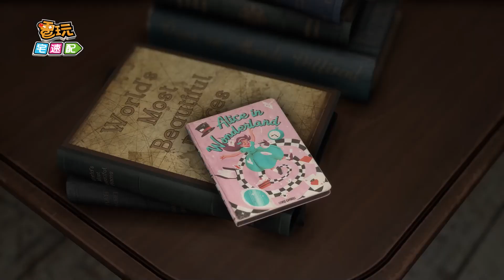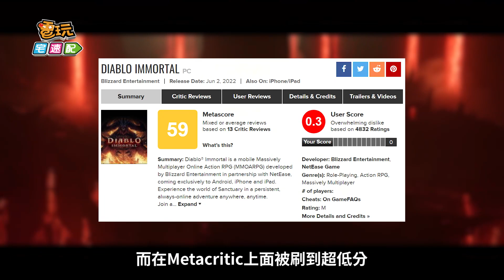【電玩TOP10】編輯嚴選2023十大期待遊戲!第一名早就決定了，封面圖直接雷你!-電玩宅速配20230120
春節期間不管你是領到年終還是紅包，身為硬派型玩家當然是要把錢存著買遊戲啊!不知道你們鎖定的遊戲有那些呢?這次電玩宅速配的編輯們大打一架之後好不容易生出了明年的期待榜單，不知道各位期待的遊戲有沒有入榜呢?